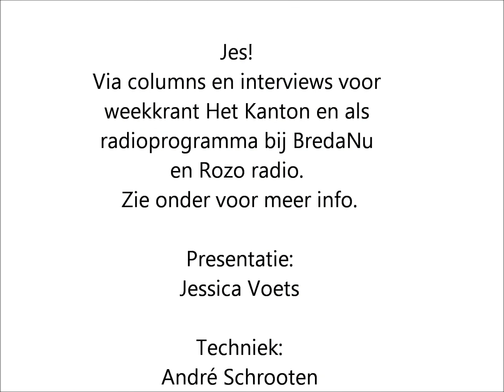Jes! radio 2018- Prachtig ouder worden. Jessica Voets interviewt Mirella van Staveren.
Jes! is een platform voor verhalen van kracht en hoop.
Via columns en interviews voor weekkrant Het Kanton (oplage 50.000)

Meer info, frequenties en tijden iets.wordpress.com

Wegens Youtube regels is de muziek in dit interview eruit geknipt.

Techniek en Youtube-filmpje: André Schrooten.